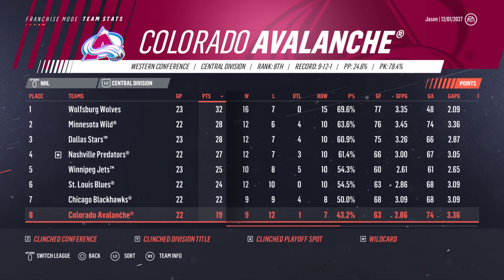Start of Year 10 - Wolves NHL 19 Franchise Mode - Ep. 49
Your Wolfsburg Wolves get Year 10 underway.